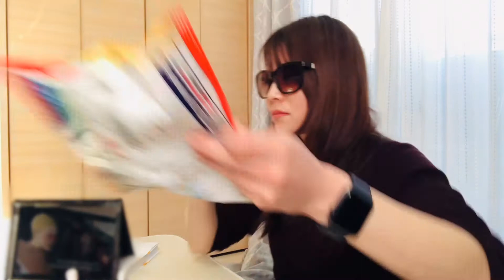【進撃の巨人1−5話】原作途中勢が今更アニメを一気見しますぜ！【アニメ感想/リアクション】Attack on Titan season1 Episodes 1-5 Reaction Review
むちゃくちゃ食っちゃ見してるけど、
やっぱり進撃の巨人はおもしろい！！！！！